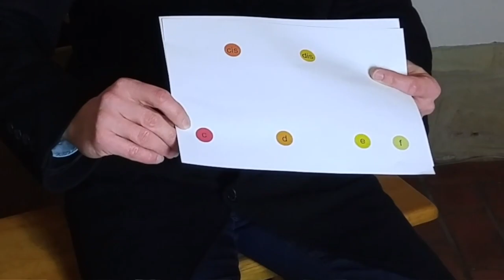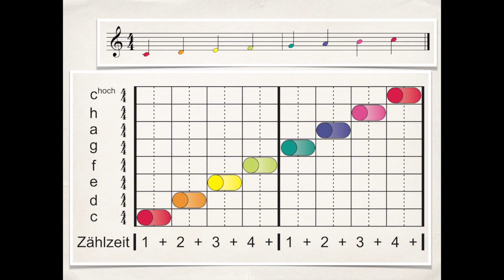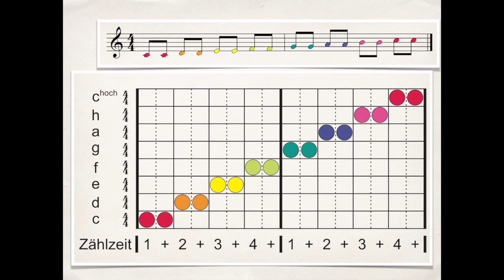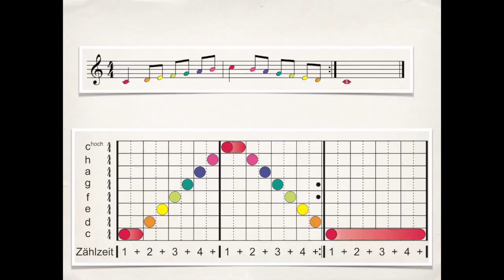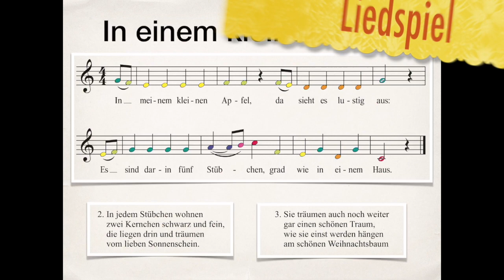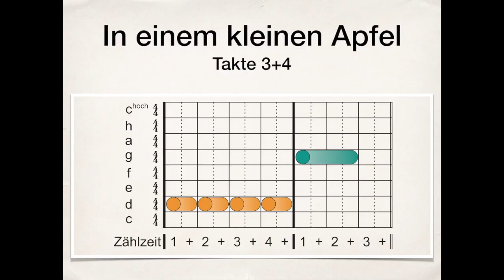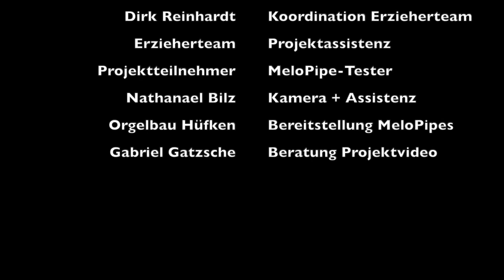MeloPipe-Projekt mit Grundschülern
Am 4. Oktober 2018 bauten über 20 Schüler an der Grundschule "Louis Fürnberg" in Weimar echte Orgelpfeifen und spielten anschließend damit mehrere Lieder.
Musiklehrer David Gatzsche spricht über das Konzept, sein Vorgehen und seine Erfahrungen.